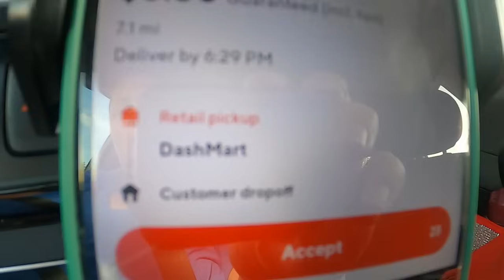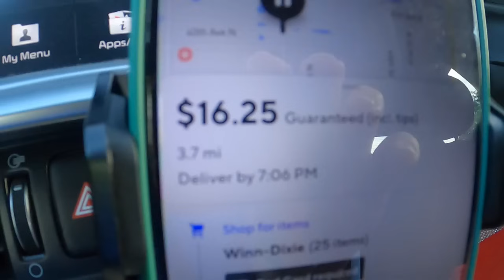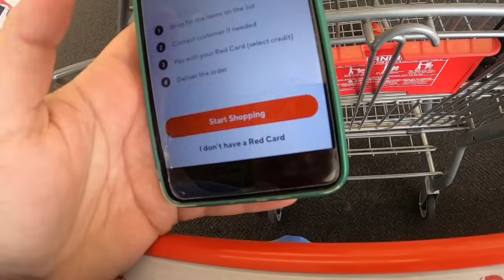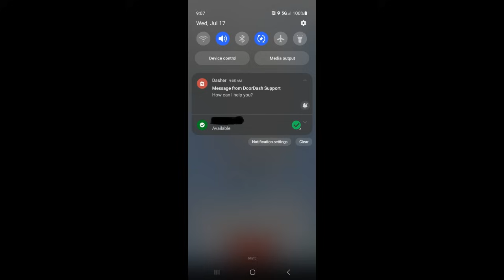Dashing My Way Out Of Debt | Ep. 178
Join me as I deliver for DoorDash and Uber Eats (and Spark!) to earn money to pay off my debt!!!

Send PACKAGES to:
1275 66th St N #41162

GoPro HERO8 Black
WHAT I USE TO TRANSFER GOPRO CLIPS TO MY LAPTOP
CAR DASHBOARD ANTI-SLIP RUBBER MAT
SMALL INSULATED BAG
BIG INSULATED BAG (RED)
PHONE HOLDER
RAIN PONCHO
FOLDABLE WAGON
BLUE LIGHT BLOCKING GLASSES